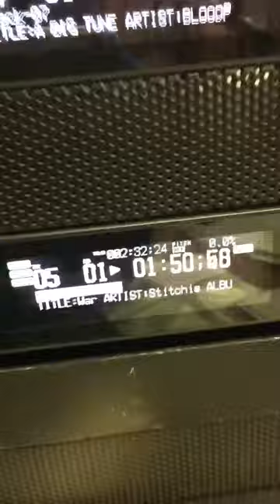O.G. The Godfather, CJTR Regina Canada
War - Lieutenant Stitchie from the album Real Power